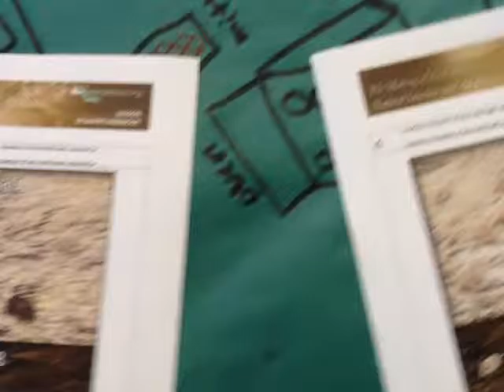Pocket mouse pictures.mov